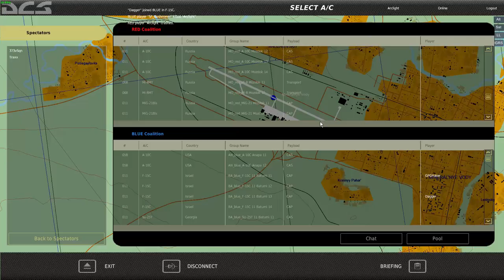DCS World: Blueflag day 6 contiuned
Taking another FARP, then moving on to Vody airfield to provide CAS before the Guys bring in ground troops.
Unfortunately an F-15 showed up.